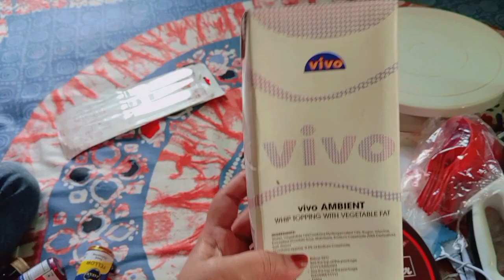বাসায় কেক বেকিং এবং ডেকোরেশন করার জন্য কি কি কিনলাম এবং দাম কত টাকা নিলো সবটাই শেয়ার করলাম ভিডিওতে।